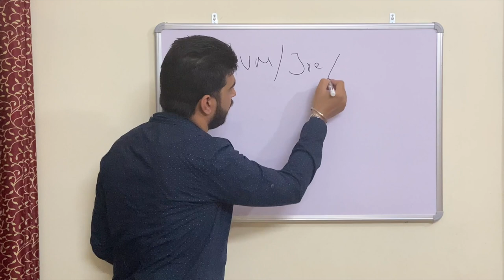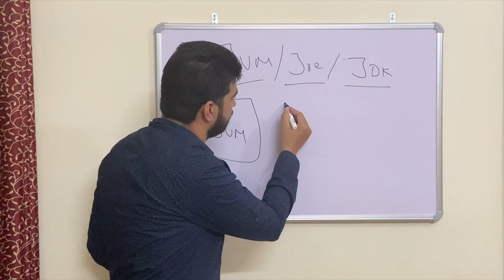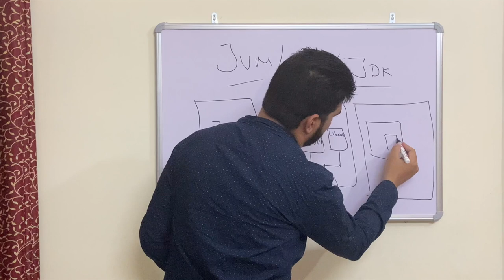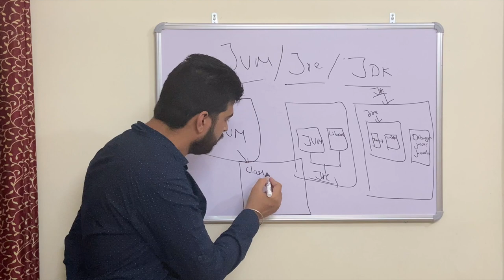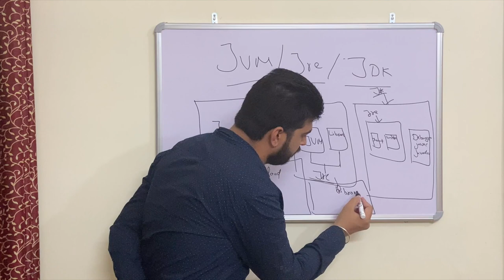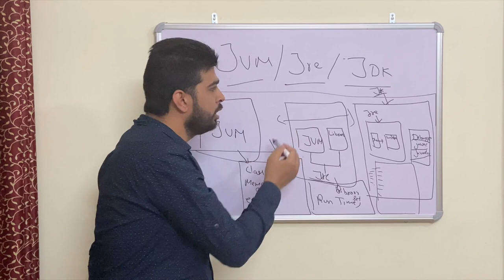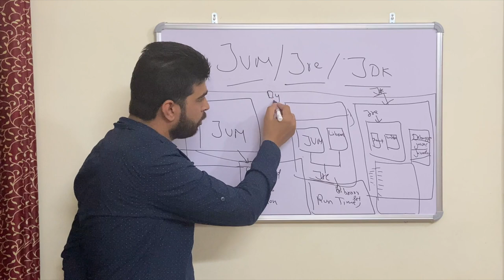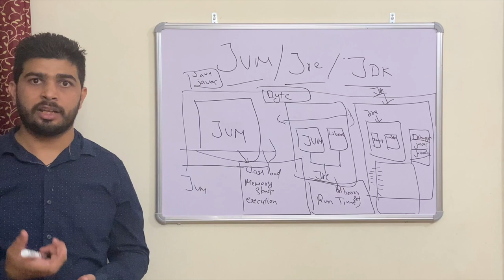#5 JVM/JRE/JDK (Lecture 5)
Jai Kumar
Sr. Android Developer
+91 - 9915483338